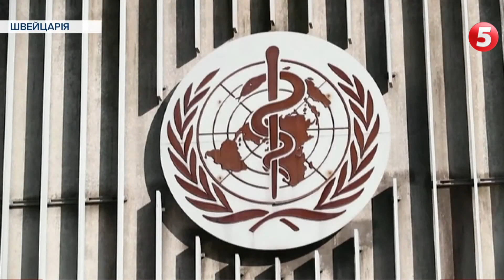Локдаун і новий штам COVID-19: Про ситуацію з коронавірусом в Європі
Коронавірус мутує. Країнами Європи швидко шириться новий його вид. За попередніми даними, мутація сталася ще у червні в Іспанії. Її вперше виявили у тамтешніх селян. А Європою вона рознеслася, ймовірно, разом із туристами, які відпочивали в Іспанії і потім поверталися до своїх країн. Наскільки потужний новий штам - поки що незрозуміло. Вчені не можуть сказати, чи є мутація небезпечнішою з погляду заразності і протікання хвороби. А вже традиційний COVID-19 – лютує, принаймні в Європі. Країни знову повертаються до обмежень і самоізоляції. У Словаччині починають масове тестування. Чехія вже запровадила комендантську годину. З понеділка – це чекає і Грецію. Іншими словами, Європа готується до закриття.